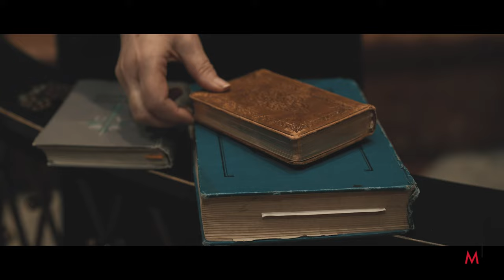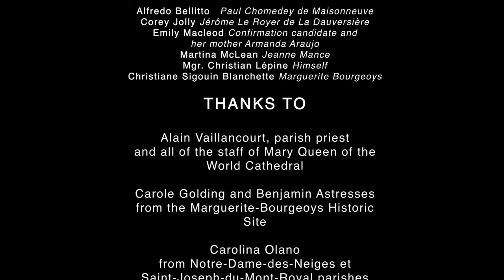'' Walking with the Holy Spirit ''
Are you drawn to the gifts of the Holy Spirit? Would you like to learn more about the lives of people who are empowered by the Holy Spirit?

This video is for you: youth, families, parishes, Catholic schools! At Mary Queen of the World Cathedral, Archbishop Christian Lépine accompanies a young candidate for Confirmation through the faith history of Montreal. A city founded by a constellation of people acting under the influence of the Holy Spirit and wishing to make God's love known!

Due to the restrictions caused by COVID-19, the filming of this video was done in three intensive sessions on March 19, 21 and 23, 2021. All safety protocols initiated by the CNESST for audiovisual productions were put in place for the safety of all involved.

These extraordinary conditions also forced the project team to condense the work time to ensure safety and efficiency. We therefore thank you for your understanding regarding certain background noises that could not be eliminated during the post-production phase.